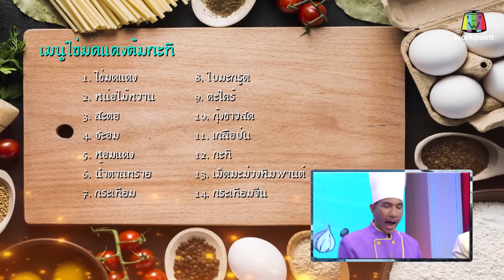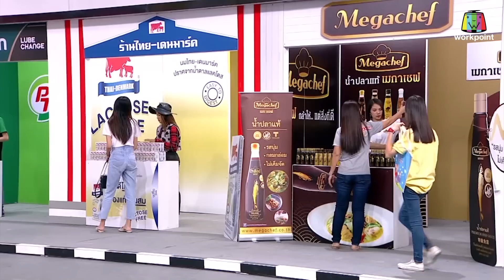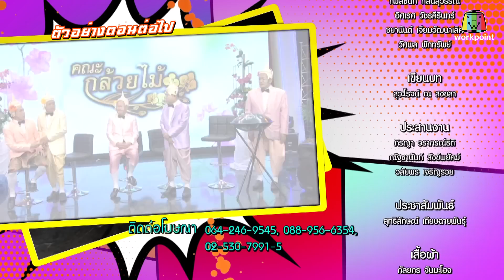ก่อนบ่ายคลายเครียด | วาไรตี้ อืม..อาหร่อย | 8 เม.ย. 63